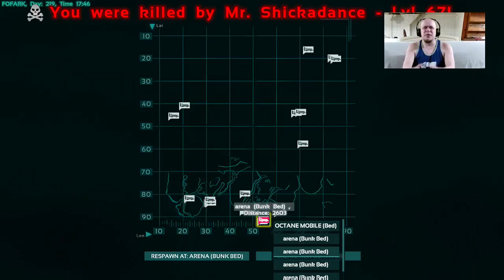Gladiators of ARK! w/ Federation of Fathers - ARK: Survival Evolved gameplay (Stream)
In this video we take part in the first ever Federation of Fathers Gladiator Games! It's most of a test run to see how Dino fighting and PvP fighting will work on the new gladiator area that was built by FoF Founder AdmWrightMeow. Super impressive work.

If you are a gaming dad check us out We are playing what you are playing and you will never game alone.